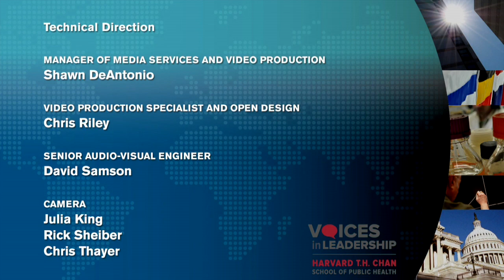FIXING THE HEALTH CARE SYSTEM FROM WITHIN. A Conversation with Former Vermont Governor Peter Shumlin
Peter Shumlin, former Governor of Vermont (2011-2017), joined the Voices in Leadership program on September 25, 2019. Governor Shumlin spoke about a variety of public health and governance topics with Harvard T.H. Chan School of Public Health Professor Ben Sommers